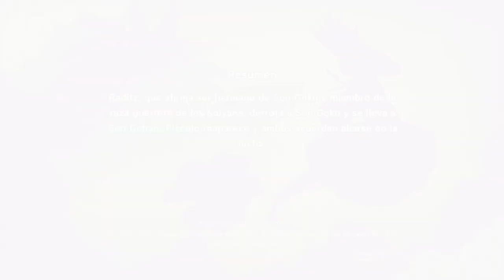Dragon Ball Z Kakarot - Xbox Series X - Goku tiene problemas familiares - Gameplay